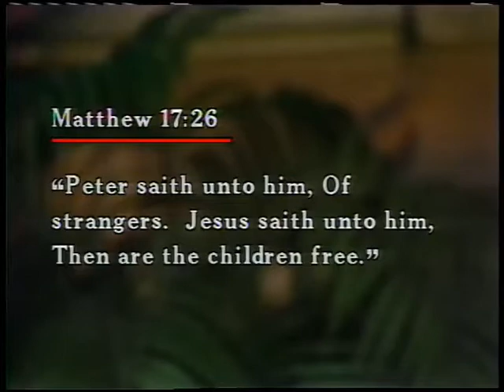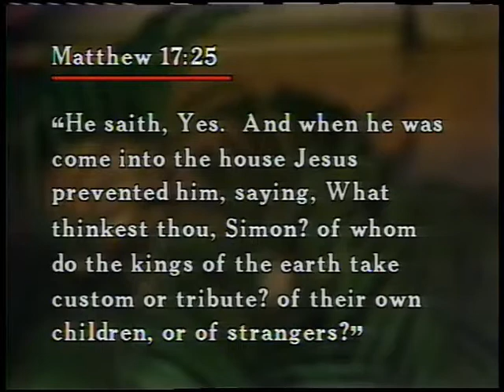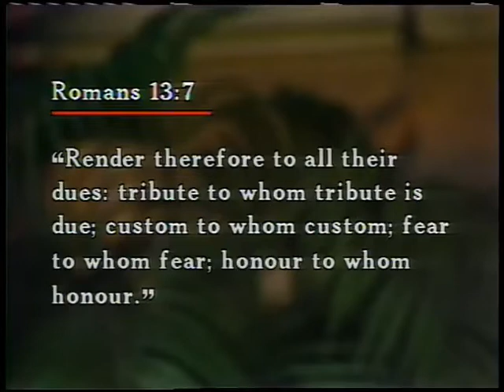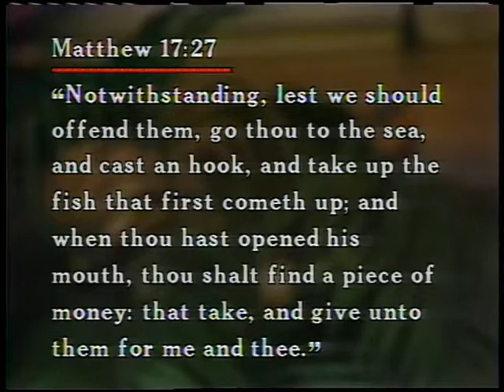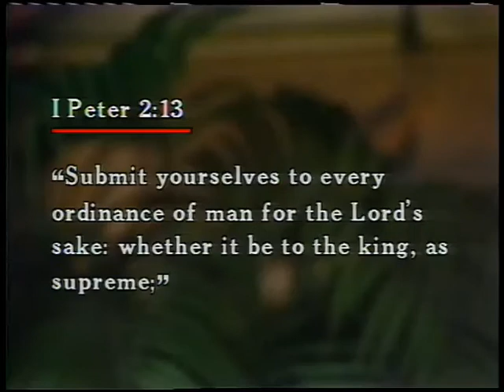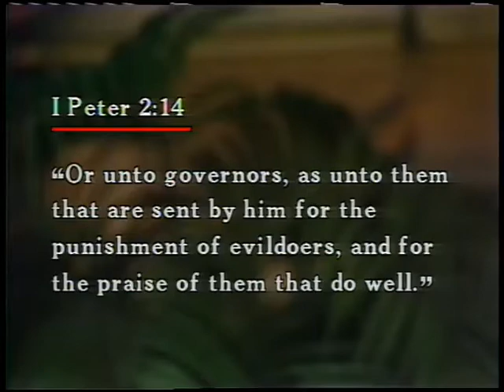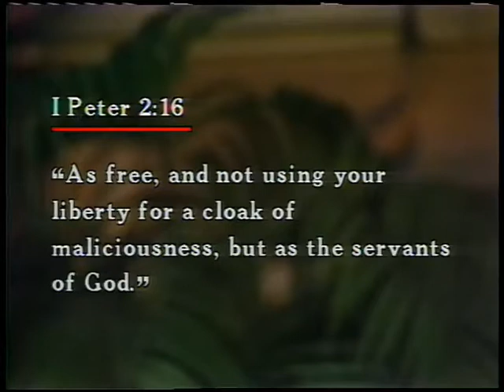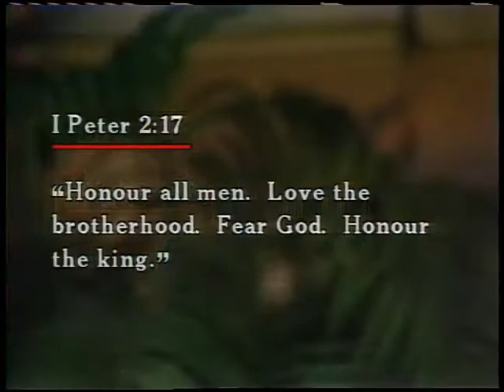The Life of Simon Peter 5: Paying Taxes ~ Dr. Lester Sumrall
This is part five of a fifteen part teaching series from 1984, by Dr. Lester Sumrall, regarding the life of Simon Peter, who is one of the most fascinating persons in Scripture. He went from being as shakable as a reed in the wind, to a rock who served as a powerful minister for Christ. Today, the Lord is still extending a call to His followers, who are willing to move into a deeper relationship with Him and the ministry.
Download Brother Sumrall's study guide for "The Life of Simon Peter" teaching series